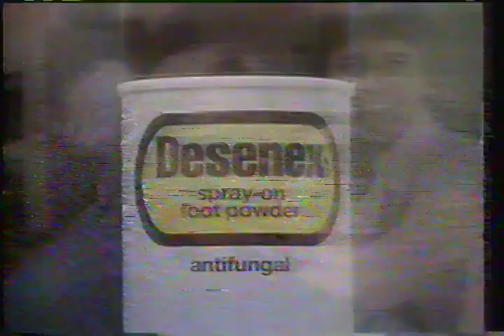Desenex Foot Powder commercial 1979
Commercial from a July 21, 1979 Beta recording of Saturday Night Live on KNBC channel 4